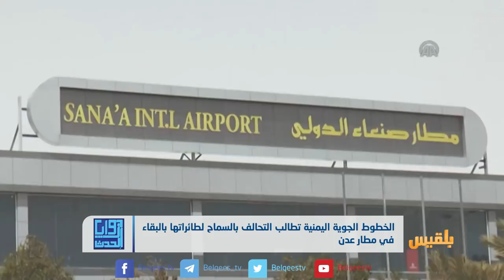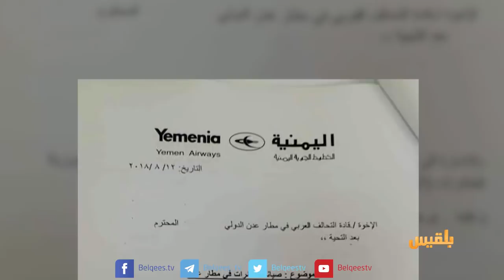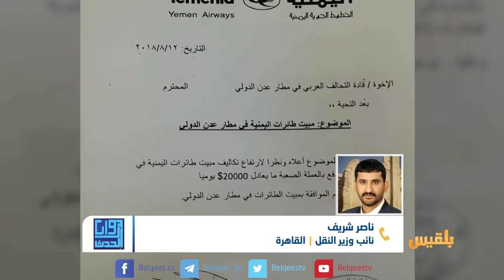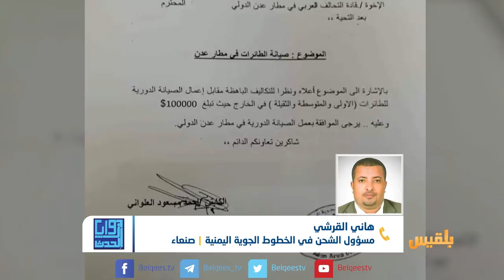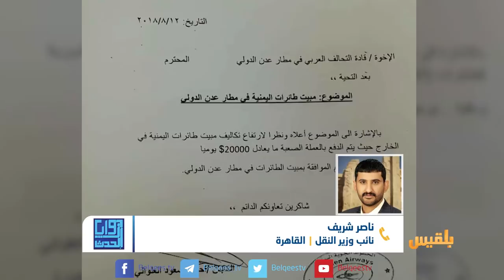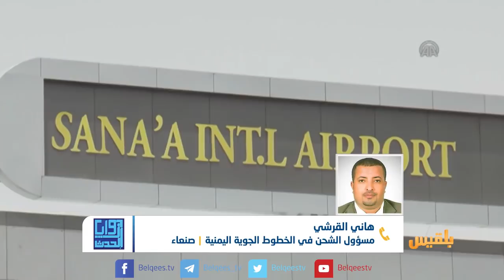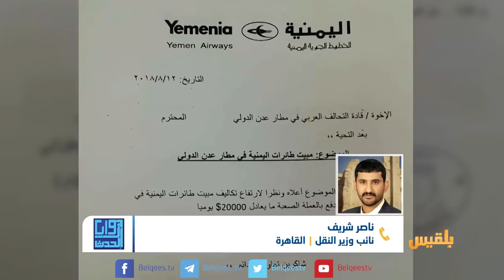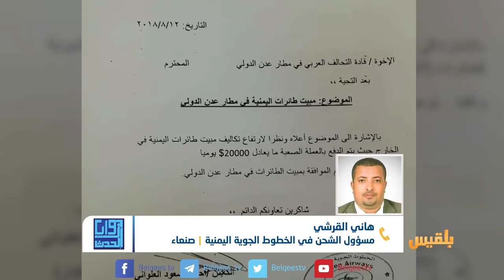زوايا الحدث|اليمنية تستأذن التحالف للإبقاء على طائراتها في عدن|تقديم: وجيه السمان